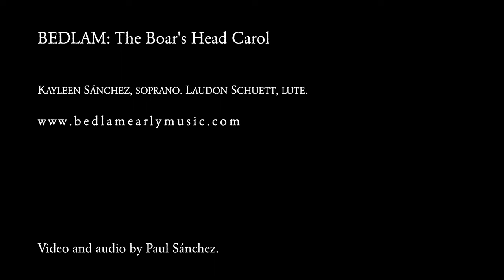The Boar's Head Carol (Kayleen Sánchez, voice, Laudon Schuett, lute)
A sneak preview from our Christmas album that we will be releasing next Christmas (2023)! While we usually focus on early music, we did this arrangement of the "The Boar's Head Carol" for some Celtic Christmas concerts we did a few years back and couldn't imagine not including it on the album : ) This version of the carol is from around 1860 and we arranged it for lute and voice. Hope you enjoy!

Audio and video by Paul Sánchez.

A special thank you to Jeanne Crane and Susan Thomas for making this possible.

Text:

The boar's head in hand bear I
Bedecked with bays and rosemary;
And I pray you my masters be merry,
quot estis in convivio.

Refrain:
Caput apri defero,
Reddens laudes Domino.

The boar's head, as I understand,
Is the rarest dish in all the land
Which thus bedecked with a gay garland;
Let us servire cantico.

Refrain

Our steward hath provided this
In honour of the Queen of bliss,
Which on this day shall be served is
In Reginensi Atrio.

Refrain